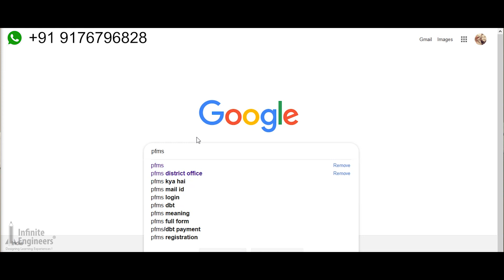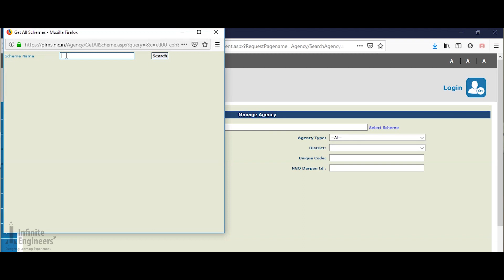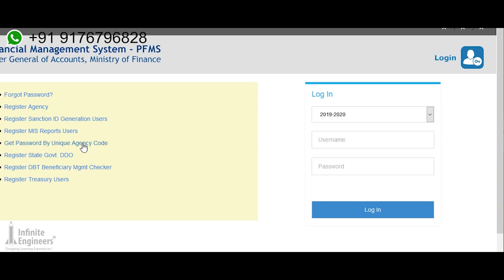How to get PFMS admin login details? | Unique Agency Code | IE tinker labs | Infinite Engineers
The steps of generating log-in credentials for PFMS portal from Unique Agency code. The PFMS Unique Agency code could be obtained from the 'Manage Registered Agency' Icon in the PFMS website. Select the details mandatory like scheme name, ATL scheme code, state and district details. This drop-downs the list of approved schools in that particular district. Look for your school and note down the unique agency code. These details with the year of selection, could be used for logging-in the portal for further use.